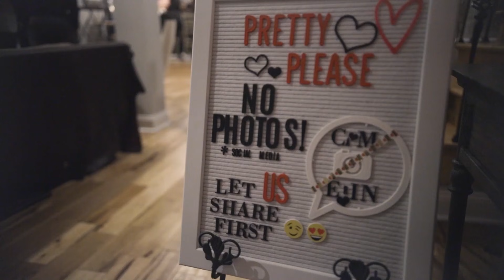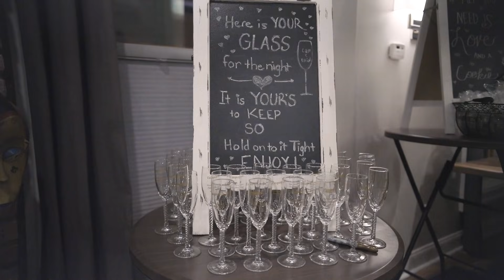THE ULTIMATE PROPOSAL & OUR REACTIONS | Part 2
This video (part 1) started as a Day in the Life... and ended with our lives changed.

A special moment that I am so thrilled to share with you all!

- Cameron’s camera

- Outlines Free & Budget-Friendly: Gear, Editing Softwares, and tips on creating bomb video for your business.

Join My eBrand Club:
- The eBrand Club is a membership club for entrepreneurs, side-hustlers, or content creators looking for in-depth information on how to stand out online! It can seem like the internet is so crowded, but it is still possible to thrive online.
-  We discuss digital marketing strategies, how to grow your social media/ YouTube channel, and how to effectively operate the back-end of your business to build a successful company. If you love my channel, you will BEYOND love this community.

29488 Woodward Avenue #256
Royal Oak, Michigan
48073

Today's video is all about a day in the life, YouTuber day in the life, day in the life of a YouTuber, entrepreneur life, entrepreneur lifestyle, wedding proposal, the ultimate proposal, romantic wedding proposal, surprise proposal, black love, black love story, black proposal, black engagement, Erin on demand

I'm Erin and I'm a full-time entrepreneur. I have a digital marketing & video production company called Erin On Demand. I teach entrepreneurs how to stand out online through content marketing, digital strategy, and video production. I’ve worked with companies from National Geographic, to local mom & pop shops, helping them attract create compelling content that attracts their target audience. This channel, takes you through my journey of building my business from the ground up, while sharing information on how I market, strategize, and operate in my business… to hopefully help you build yours!